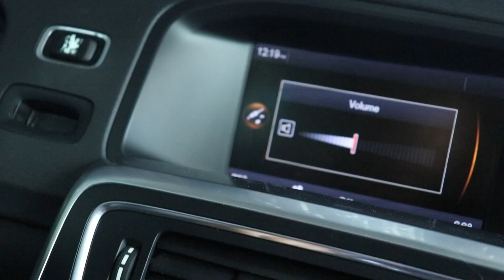Stuck with the Memphis Blues | Short Film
Do you remember the Memphis Blues? After this, I don't think I'll ever be able to forget them...